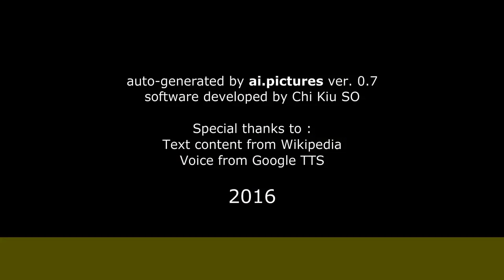Jean-Pierre Jorris - Biographie